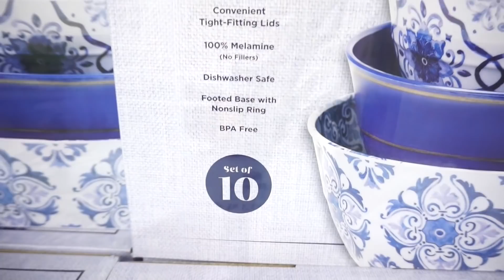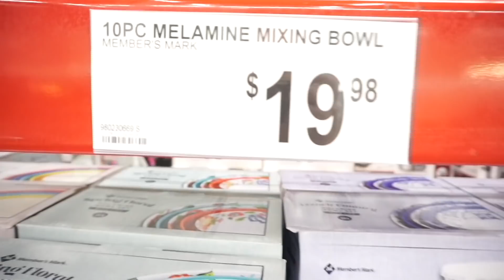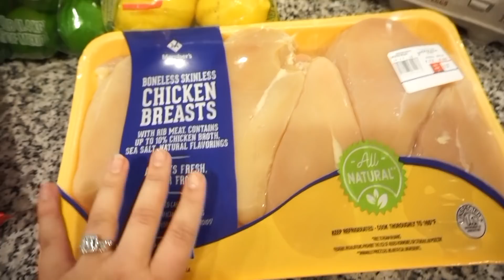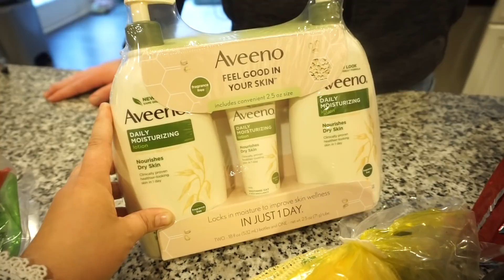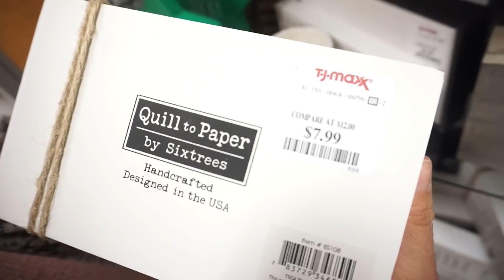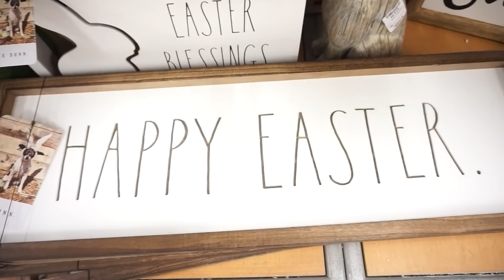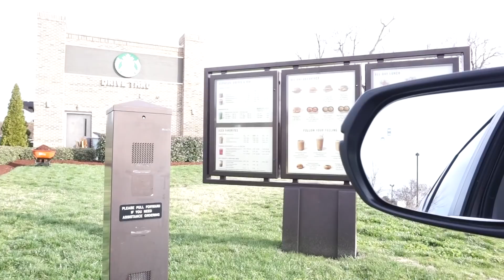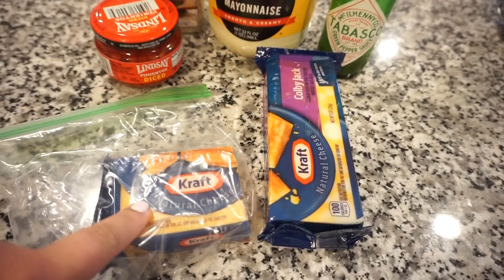DAY IN THE LIFE | SAMS CLUB, TJ MAXX, AND ULTA HAUL | RECIPE | JESSICA O'DONOHUE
Come spend the day with us! We are running tons of errands and bringing you a Sams Club, TJ Maxx, and Ulta haul! I'm also making my Pimento Cheese recipe and lots more! So grab your coffee and join us for this day I the life!!

Makeup Eraser:

Kopari Lipglossy:

Hi there! If you are new around here, my name is Jessica and I am so happy you stopped by! My husband and I live in North Carolina with our fur pup, named Daisy. I love all things home décor, style, cooking, and more! I have a passion for uplifting others and I think laughter is the best cosmetic! I use way too many ! and eat way too many french fries.